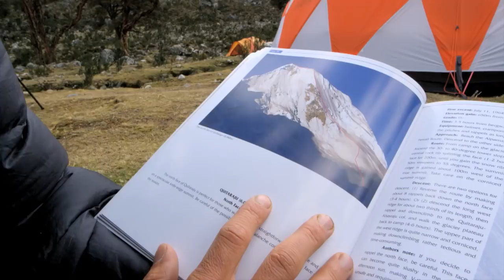Days of My Youth (Trailer)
Mountain Hardwear proudly presents "Days of My Youth", a new film from Red Bull Media House and MSP Films. This movie will take a look into the lives of skiers everywhere, offering a peek into the journey of self-discovery that every skier experiences. Featuring athletes such as Richard Permin, Mark Abma, Bobby Brown, James Heim, Cody Townsend, PK Hunder, Russ Henshaw, Michelle Parker, Gus Kenworthy, Markus Eder, Sam Anthamatten, and others, "Days of My Youth" will portray the joys and struggles of shredding in the big mountain arena and will showcase the delight of childlike discovery that skiing can offer as more than just a form of recreation, but as a way of life. Traveling the globe, the MSP crew is looking through the lens in a new way and capturing moments that define the cutting-edge of what is possible on skis. Releasing Fall 2014. More info at RedBull.com/DaysOfMyYouth

Special thanks to all of our partners who are making this film possible: Mountain Hardwear, Subaru, Swatch, GoPro, and Oakley.